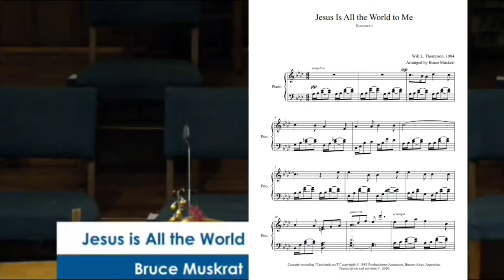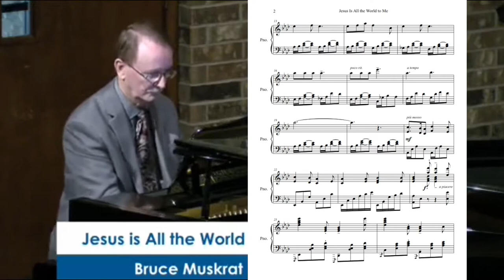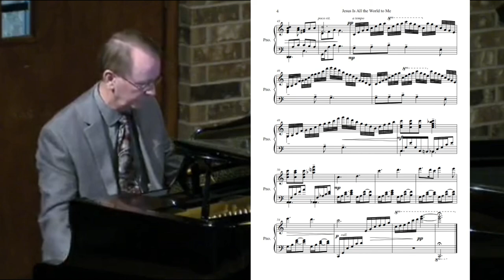Jesus Is All the World to Me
Score video of Bruce Muskrat's piano arrangement of "Jesus Is All the World to Me." The score is available through J. W. Pepper